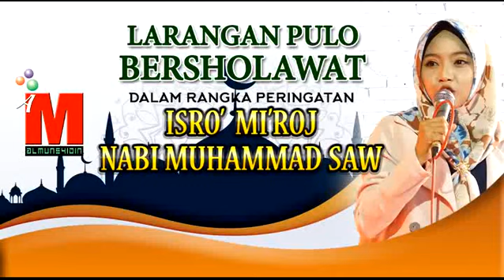ceramah ustdzah Mumpuni live larangan pulo kramat tegal